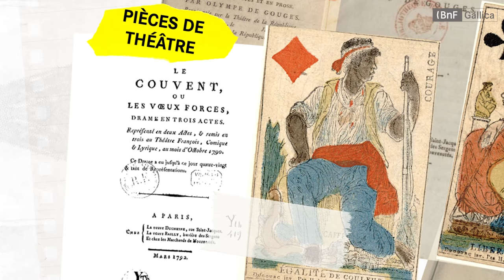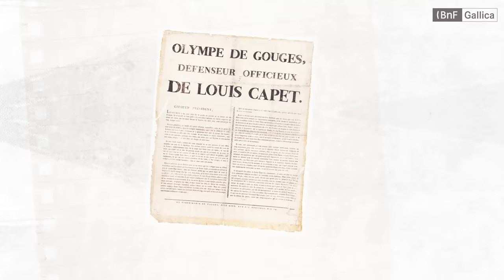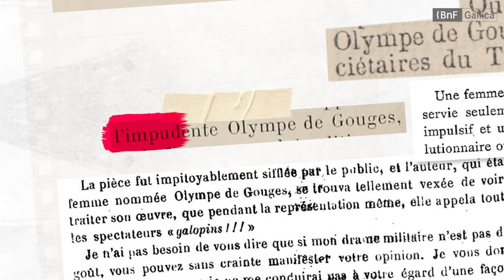Olympe de Gouges | Pionnières !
Si les femmes ont été partie prenante de la Révolution française, seules quelques-unes ont pris publiquement position. Parmi elles, Olympe de Gouges, auteure prolifique et politiquement engagée, née à Montauban en 1748 et guillotinée à Paris en 1793. Auteure de la Déclaration des droits de la femme, elle est l'une des pionnières du féminisme français.

Puisant dans les documents de BnF-Gallica, la série animée « Pionnières ! » raconte le destin de femmes, célèbres ou méconnues, qui ont marqué l’histoire.